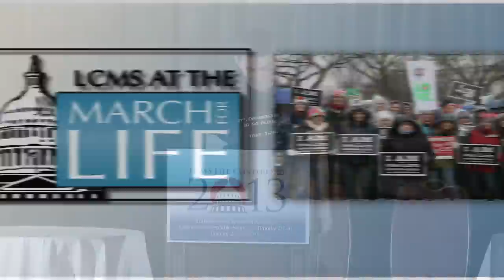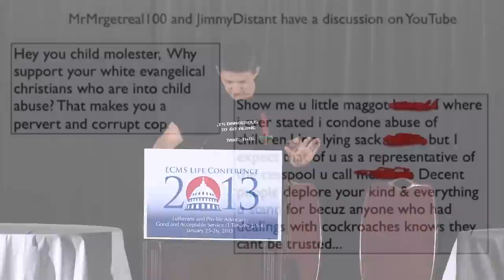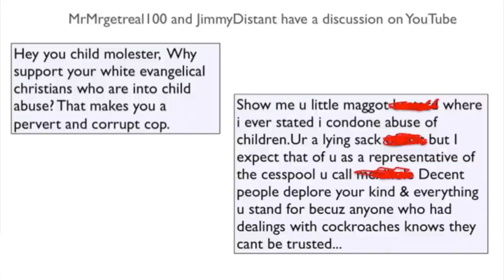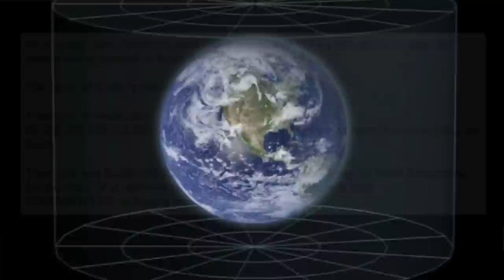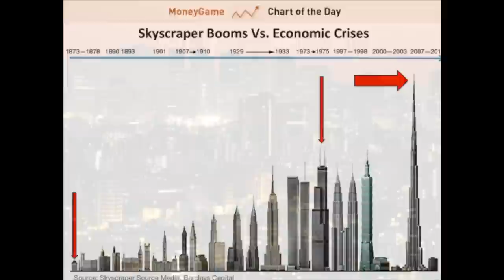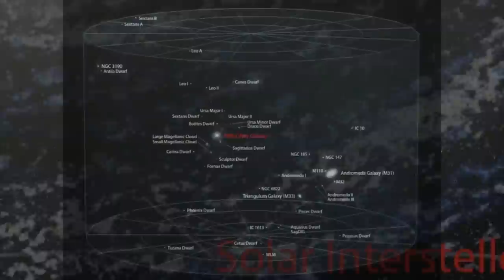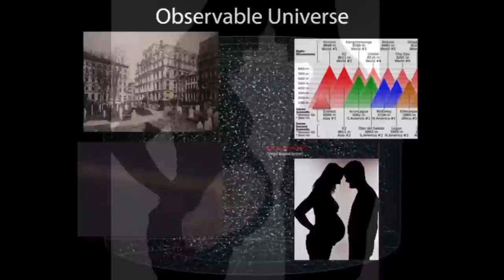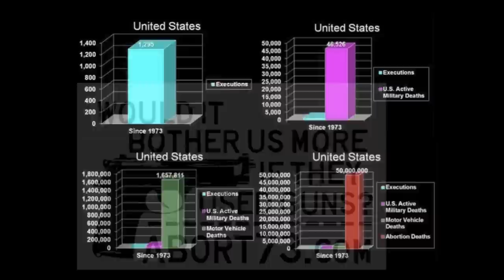LCMS Life Conference: Rev. Jonathan Fisk's presentation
The Rev. Jonathan Fisk, pastor, Bethany Lutheran Church, Naperville, Ill., presents "You and Your World: Speaking Your Soul, But Using Your Mind" at the first-ever LCMS Life Conference, Jan. 25-26, 2013, at the Hyatt Regency Crystal City Hotel, Arlington, Va.